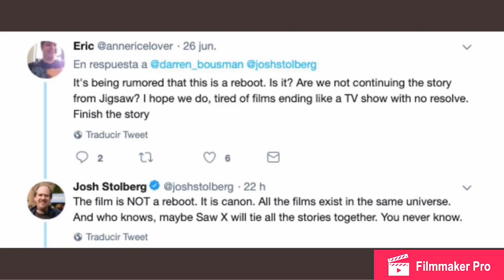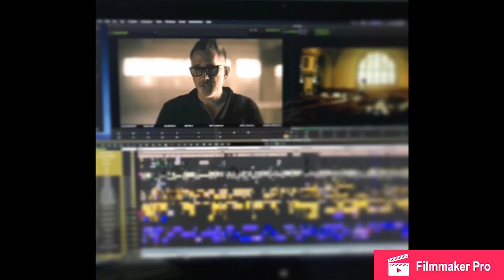Saw IX Amazing News, The Organ Donor is not a Reboot.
Saw IX, May 15th